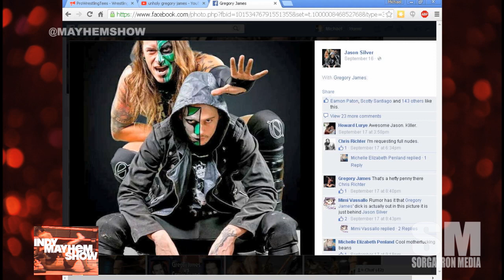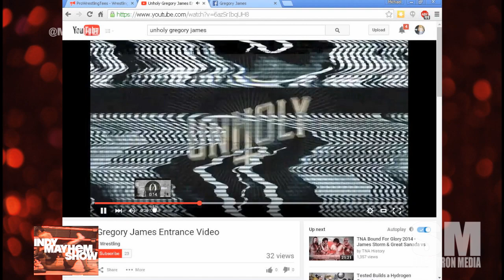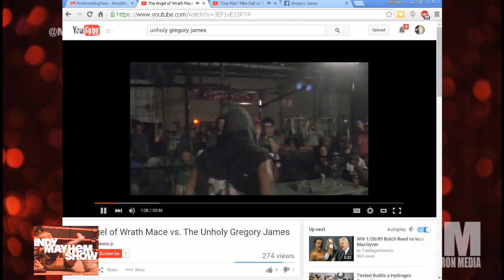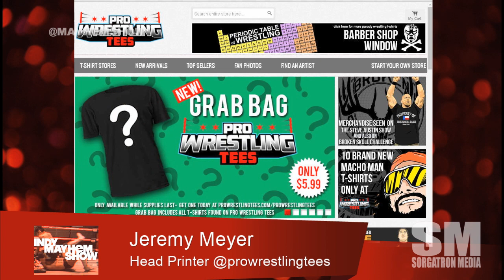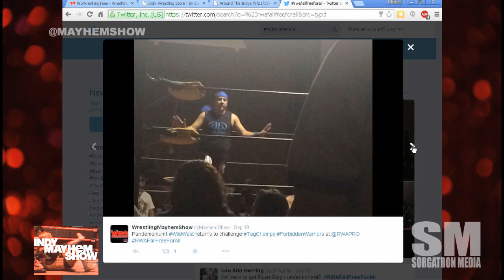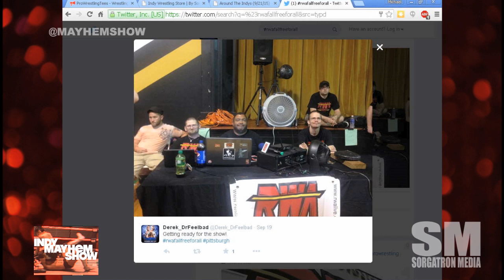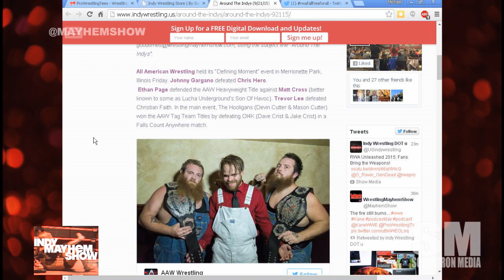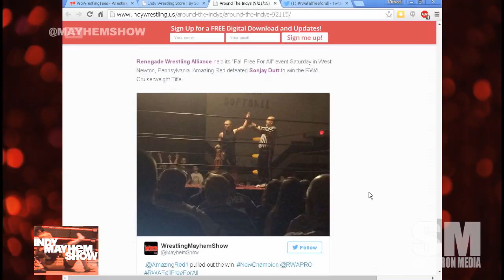Indy Mayhem Show 88: Unholy Gregory James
This week, Unholy Gregory James joins the Indy Mayhem Show to discuss his training, conversion from rock n' roll to this iteration of his character, working with Ring of Honor around All Star Extravaganza, Inspire Pro Wrestling and more!

Eamon Paton (@eamon2please) and Michael Sorg (@sorgatron) discuss Renegade Wrestling Alliance vs Impact Wrestling 5 miles down the road from eachother, social media in wrestling, and more!